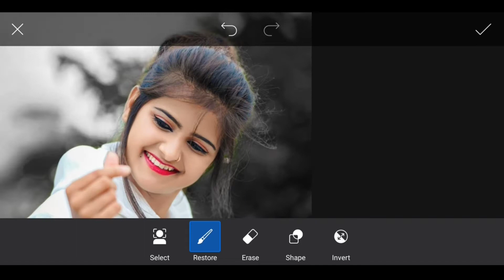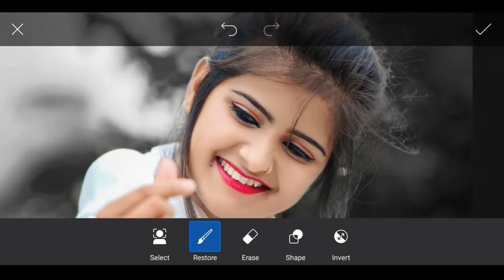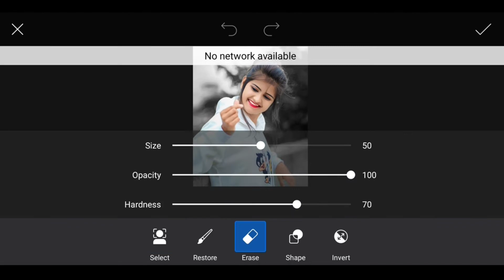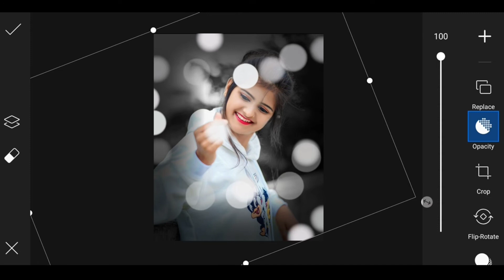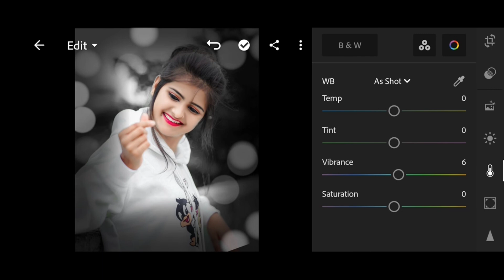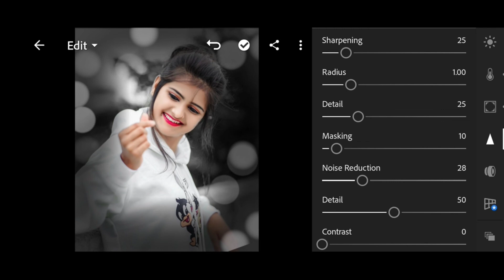Snapseed Oil Paint Face Smooth Photo Editing | Snapseed Skin Smooth Best Photo Editing Trick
snapseed editing
snapseed background colour change
picsart editing
Lightroom editing
snapseed
photo editing
Picsart editing